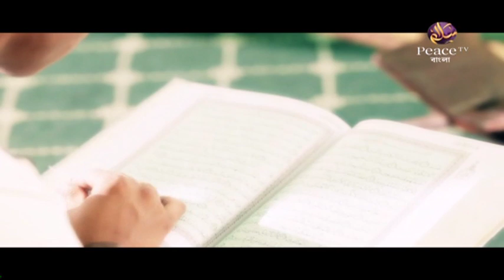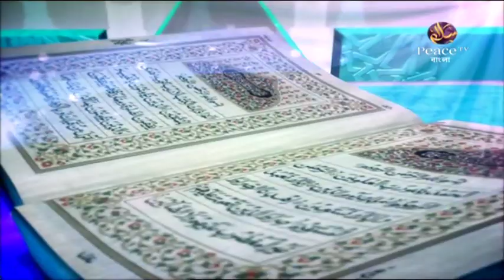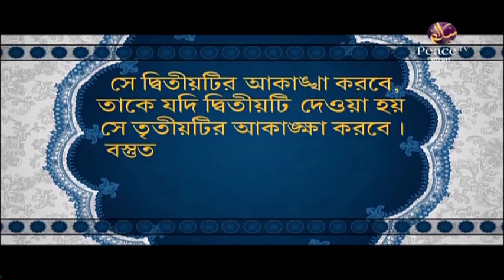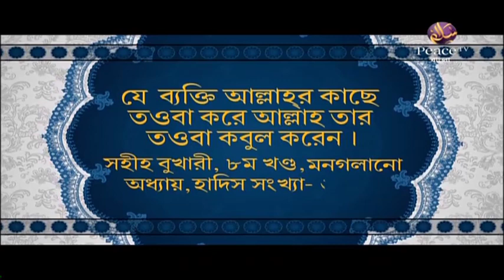৬. কুরআন কি বুঝে পড়া উচিত? Dr Zakir Naik Bangla Waz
মূল লেকচারঃ কুরআন কি বুঝে পড়া উচিত?

৬. ইসলাম ও খ্রিস্টান ধর্মের সাদৃশ্য। ডা. জাকির নায়েক। পিস টিভি বাংলা
৯৯% হিন্দুই তাঁদের ধর্ম সম্পর্কে এই তথ্যগুলো জানে না - Dr Zakir Naik Bangla Waz
কাশ্মীর জিহাদ নিয়ে যা বললেন ডা  জাকির নায়েক - Dr Zakir Naik Bangla Waz